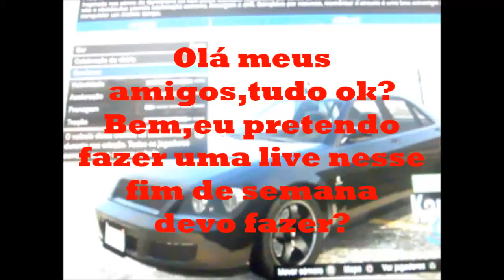Livestream no fim de semana,devo fazer?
deixa ai nos comentários se querem ou não livestream